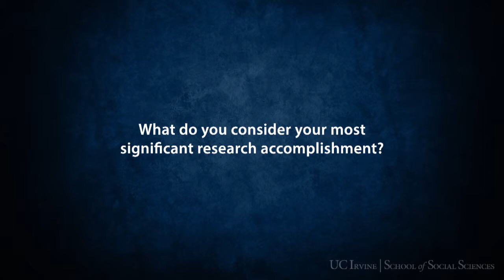Interview with Stergios Skaperdas, UCI Economics Professor and Clifford S. Heinz Chair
What's your most significant research accomplishment and how has it made a difference? We asked some of our National Academy members, Distinguished Professors and other renowned UCI social scientists to comment and we got some really interesting responses. Here, Stergios Skaperdas, economics professor and Clifford S. Heinz Chair, discusses his work on creating mathematical models that help us understand and analyze outcomes caused by competing interests.